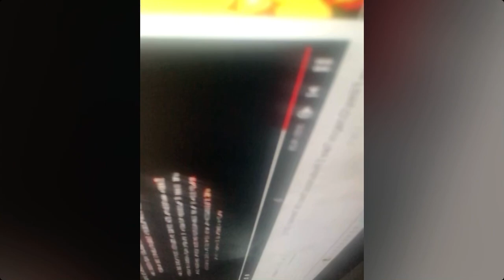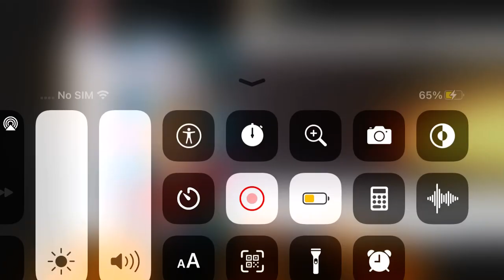October 1, 2021